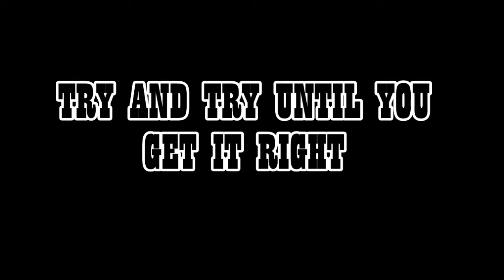BEN,,\,,/METAL,,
BmX BACONG